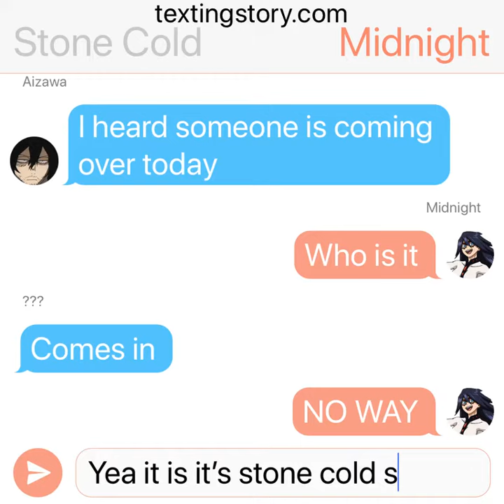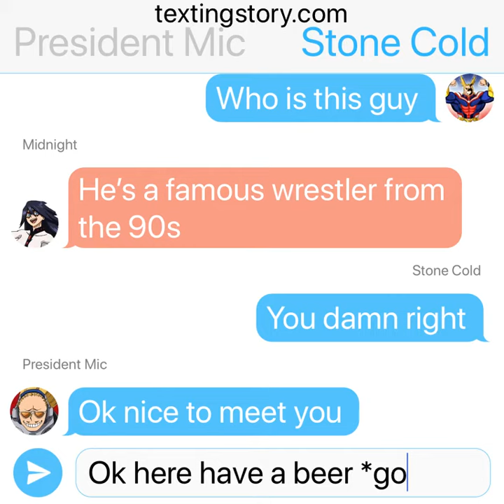UA teachers meet stone cold Steve Austin